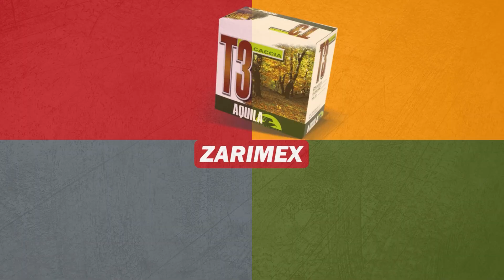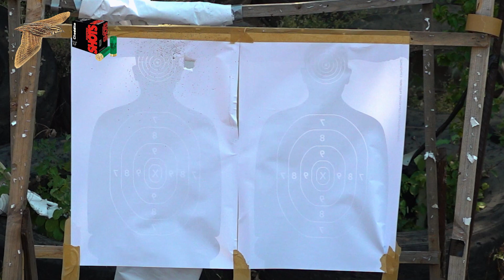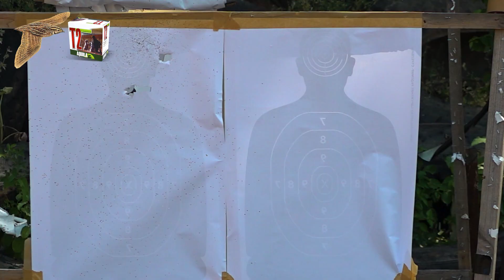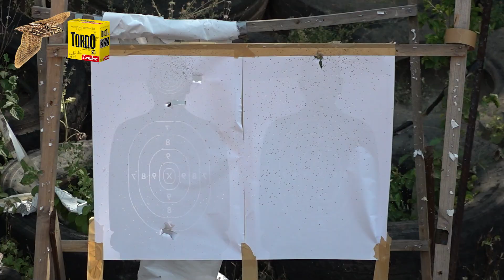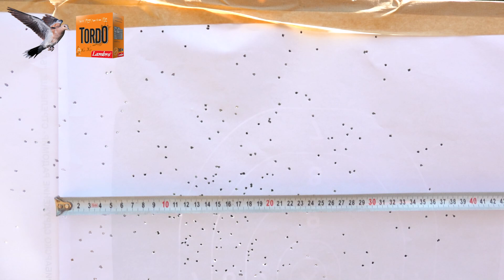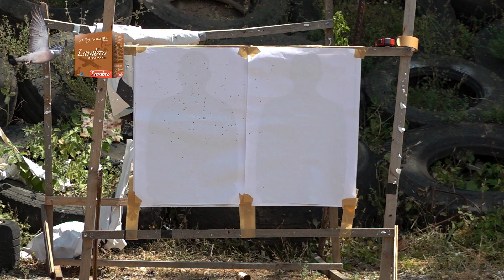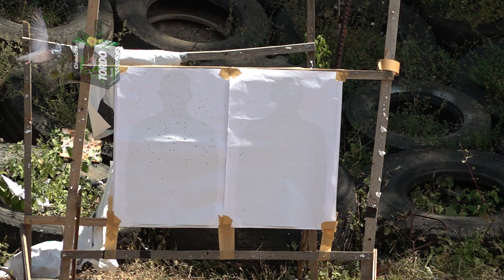Преди началото на ловния сезон: Кой е правилният патрон за различните видове дивеч?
Кой е правилният патрон? На какъв вид дивеч се открива сезонът? Как да ловувам на пъдпъдък, гургулица и гривяк?  Каква е отстрелната норма на тези видове и какъв е срокът им на ловуване? Кой номер муниция е подходяща?  Тапа, кръстачка или концентратор? Защо отправяме призив към земеделците да не дисковат веднага след жътва?

На тези въпроси отговарят специалистите в областта - Калин Балджийски, Ивайло Банков и Иван Йотов. Специално за Вас те ще направят тестове с всеки патрон, като ще бъде показано какъв облак от съчми възпроизвежда. Ще бъде направен и разрез на патроните, за да се види какво съдържа всеки един от тях. Приятно гледане!

Съдържание

00:00 - Интро

00:06 - Каква е темата на това видео?

00:49 - Кога се открива лова и на какво се ловува?

01:21 - Специална селекция от патрони - Cheddite, Lambro, Aquila

01:52 - Лов на пъдпъдък - особености на стрелба, срок за лов, избор на правилен патрон

04:58 - Патрон Cheddite Mini Free Shots - кал. 12, 30 гр., № 11, тапа

06:55 - Патрон Aquila - кал. 12, 30 гр. №11, кръстачка

09:29 - Патрон Aquila Free Shot - кал. 12, 30 гр. №10, тапа

11:12 - Патрон Lambro - кал. 12, 30 гр. №10, кръстачка

14:07 - Лов на гургулица - особености на стрелба, срок за лов, избор на правилен патрон

09:29 - Патрон Aquila - кал. 12, 30 гр. №9, концентратор

16:04 - Патрон Lambro Tordo - кал. 12, 32 гр. №7, концентратор

17:32 - Патрон Cheddite - кал. 12, 32 гр. №7, концентратор

19:22 - Лов на гривяк - особености на стрелба, срок за лов, избор на правилен патрон

20:41 - Патрон Lambro - кал. 12, 33 гр. №3, концентратор

21:36 - Патрон Cheddite - кал. 12, 32 гр. №3, концентратор

22:31 - Призив към земеделците да не дисковат веднага след жътва

Използвани муниции:
1. Патрон Cheddite Mini Free Shots - кал. 12, 30 гр., № 11, тапа

2. Патрон Aquila - кал. 12, 30 гр. №11, кръстачка

3. Патрон Aquila Free Shot - кал. 12, 30 гр. №10, тапа

4. Патрон Lambro - кал. 12, 30 гр. №10, кръстачка

5. Патрон Aquila - кал. 12, 30 гр. №9, концентратор

6. Патрон Lambro - кал. 12, 32 гр. №7, концентратор

7. Патрон Cheddite - кал. 12, 32 гр. №7, концентратор

8. Патрон Lambro - кал. 12, 33 гр. №3, концентратор

9. - Патрон Cheddite - кал. 12, 32 гр. №3, концентратор